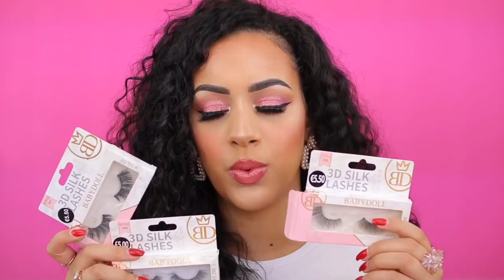MAKEUP MUST HAVES !! Juli 2020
Vandaag vertel ik jullie mijn MAKEUP MUST HAVES! Enjoy :)

Genoemde producten:

Urban Decay Brow Blade Pencil
ABH Clear Brow Gel
Makeup Revolution Conceal & Fix Concealer
Primark x Babydoll Lashes
Makeup Studio Translucent Extra Fine Poeder
Makeup Studio Creme Blush
Urban Decay All Nighter Setting Spray
Pixi RachhLoves The Layers Highlighting Palette

SARAHMARIKH10

SARAH10